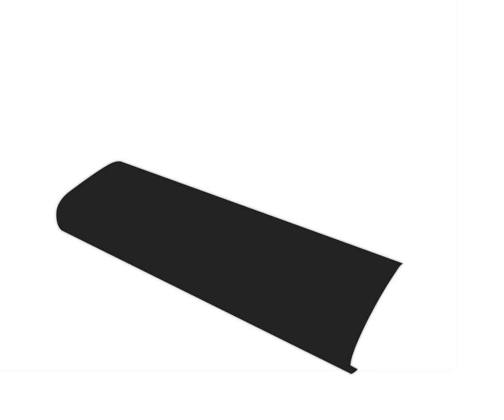Photoshop speed painting lighter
Photoshop 3d painting of a lighter.